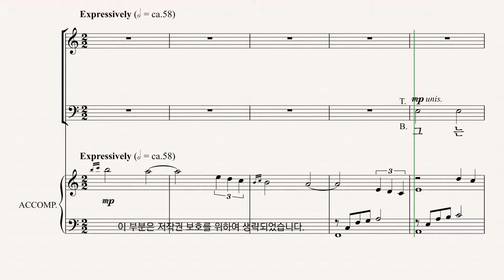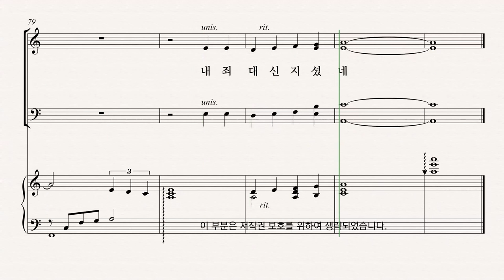[부활절 칸타타] '사순절과 부활절 성가모음집5' Lloyd Larson 04.버림받으신 주님 - S